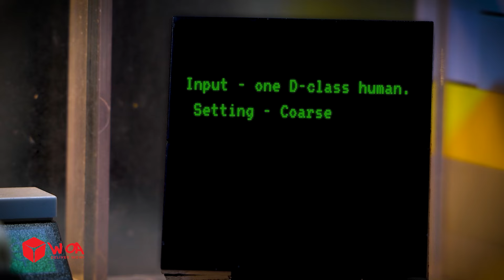Choo Choo Charles Train Chase Blue Rainbow Friends || Train Thomas Cursed could help?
SPIDER TRAIN ALMOST KILLED ME AFTER THIS | Choo-Choo Charles FULL GAMEPLAY
CHOO CHOO CHARLES VS CURSED THOMAS VS CAR EATER VS BUS EATER vs THOMAS
POLICE & THIEF CHASE - Lego City Cartoon - Choo Choo train Videos
Thomas train cartoon - toy trains
About us: